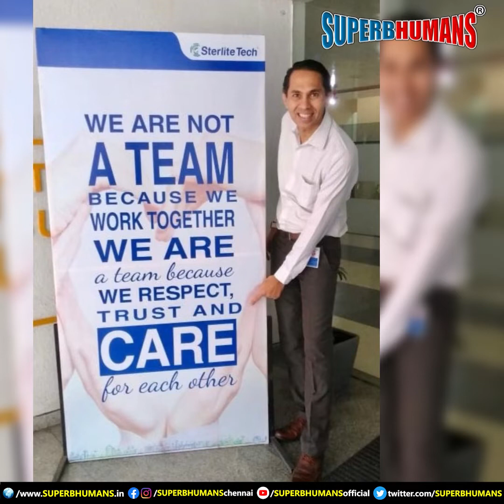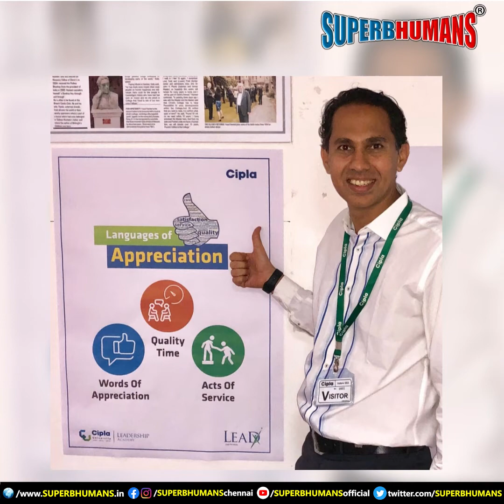POWERFUL MOTIVATION: 20+ Inspiring Quotes for Success & Happiness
POWERFUL MOTIVATION: 100+ Inspiring Quotes for Success & Happiness

Welcome to this powerful motivational video, where I, Dr. Sachin Coach, will share with you 20+ inspiring quotes for success and happiness!

In this video, we'll take a visual journey through a collection of stunning images, each paired with a thought-provoking quote designed to motivate and inspire you to reach your full potential.

Whether you're looking to boost your confidence, overcome obstacles, or simply find a sense of purpose and fulfillment, these powerful quotes will provide you with the inspiration and guidance you need to achieve your goals.

So sit back, relax, and let the wisdom of these quotes sink in. Allow yourself to be motivated, inspired, and empowered to take control of your life and create the success and happiness you deserve!

SUPERBHUMANS is India's fastest growing TRAINING and COACHING Company working with young students for peak performance in LIFE and STUDIES.

We unleash the HIDDEN POTENTIAL of students and channelize their collective energy in the right direction.

We forge young champions and leaders.

Our all training programs are EXPERIENTIAL based on GAMES and ACTIVITIES. 100% doing and learning (highest form of learning).

Dr. Sachin Coach, Founder of SUPERBHUMANS (Doctorate in Experiential Training, Life Coach, International Certified Trainer, Brain Expert, Creator of Secrets of CHAMPION mind, NLP Master practitioner, Certified Sub-conscious Therapist)